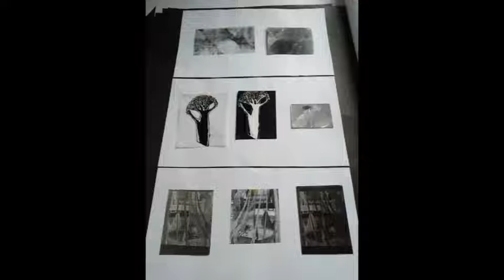EXPO SEA 2022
Así comienza la Semana de la Educación Artística